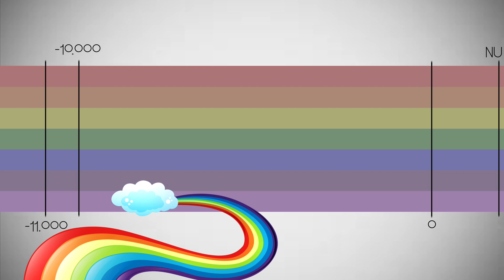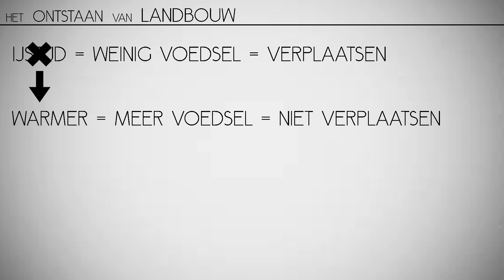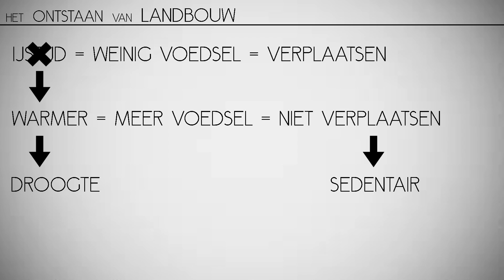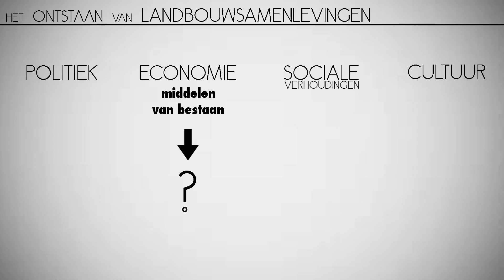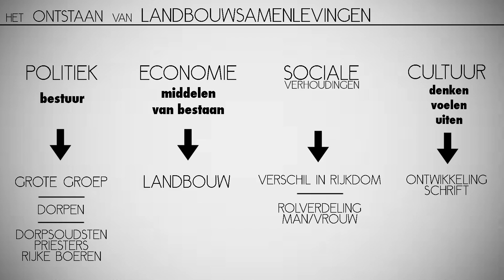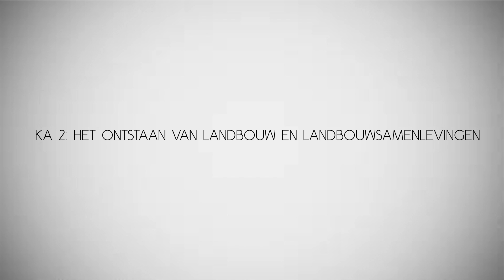Kenmerkend aspect 2: het ontstaan van landbouw en landbouwsamenlevingen | meneervanempel.nl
Welkom op de youtube channel van Hier vind je informatie over alles wat met geschiedenis te maken heeft.